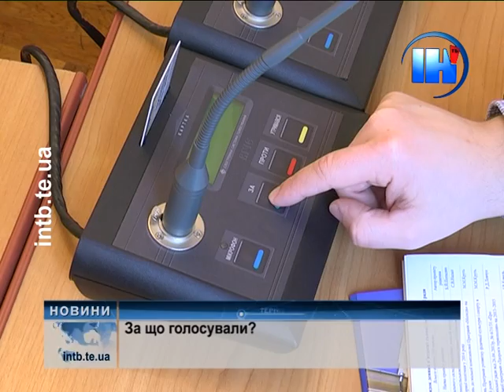Від податку на нерухомість у Тернополі звільнили церкви, однак не всі